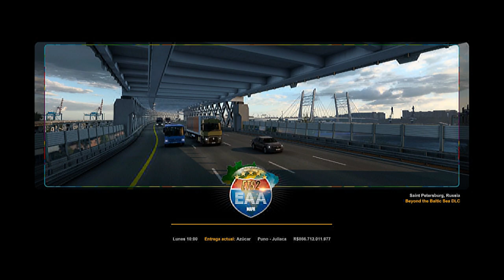Mapa EAA PARA Euro truck simulatión 2 ETS2 1.47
MANDAME UNA SOLICITUD Y ESCRIBE EN MI WUATSAPP , PARA CUALQUIER DUDA O ACLARACION, O POR SI DESEAS ALGUN MOD, ETS2 Y ATS  O PUEDES MANDARME UN MENSAJE AL WUATSAPP   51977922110